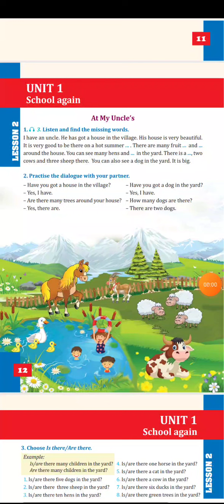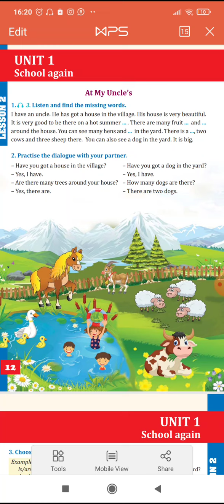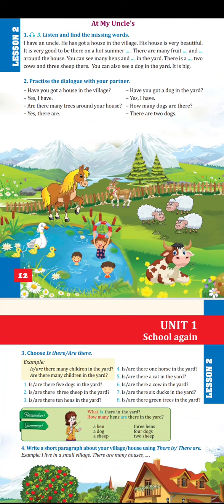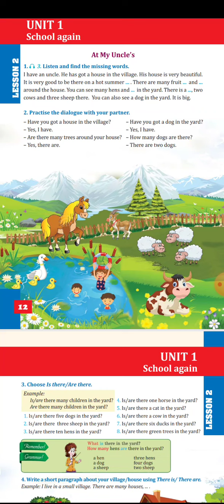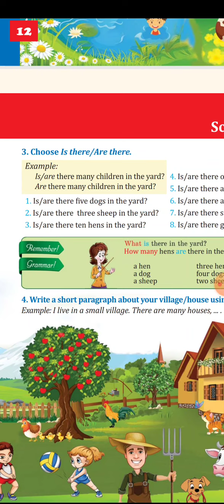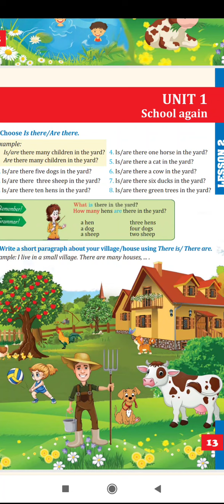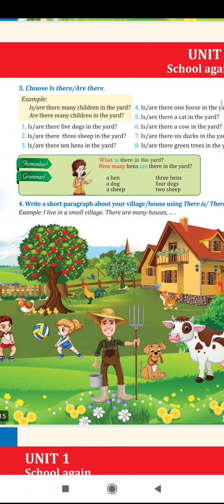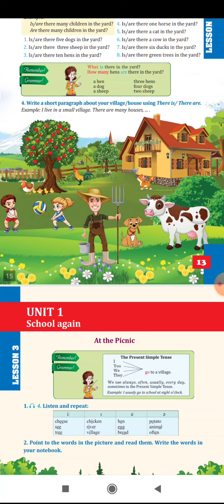4-cü sinif İngilis dili Unit 1, Lesson 2 At my Uncle's